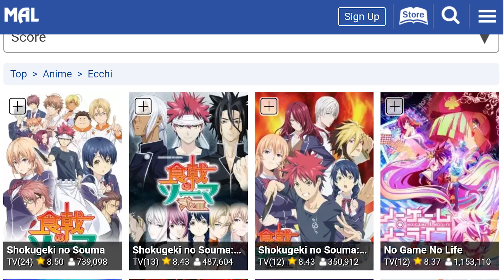Food Wars Anime Review (Hindi)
In today's video, we will review a Echhi, School Shounen Anime Food Wars (Shokugeki no sama). Watch Till the End.

If you want to donate us something then you can do that by scanning the following QR code on your paytm. We will be very thankful to you for that. :)